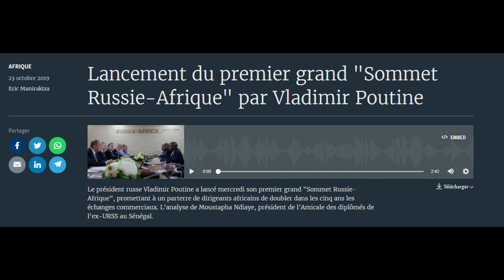Adieu vieille Europe